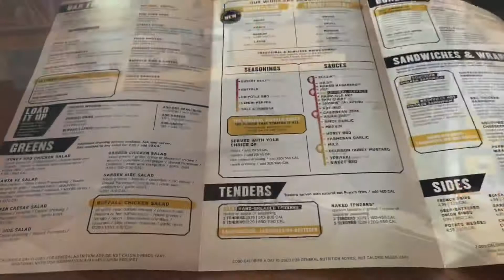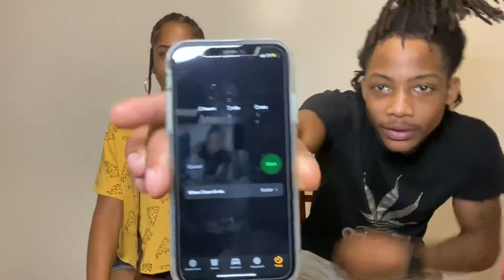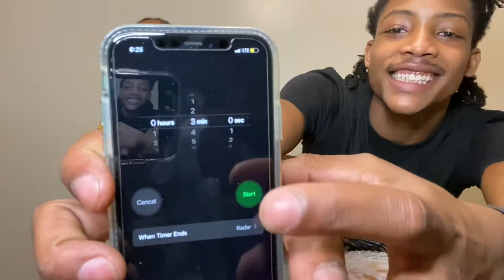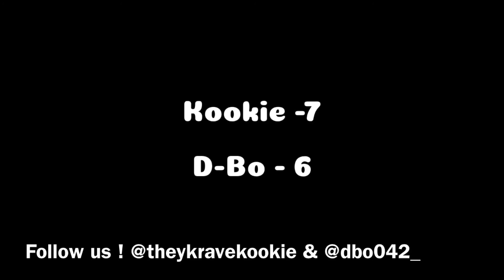Food Race Friday - Buffalo Wild Wings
Happy Friday my little kookie monsters ! It’s the first Friday of a new year and decade! D-bo ent. & I started a challenge where every Friday we will challenge each other to a food eating contest! Let me know how we did? What was your favorite part? What team where you on ?
Follow D-bo ent
I appreciate all comments and suggestions !

Previous video